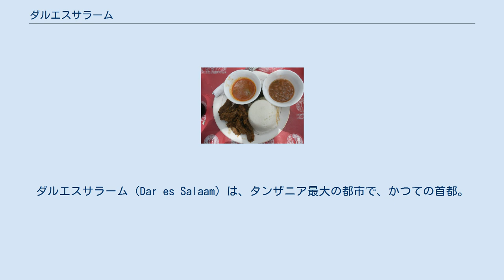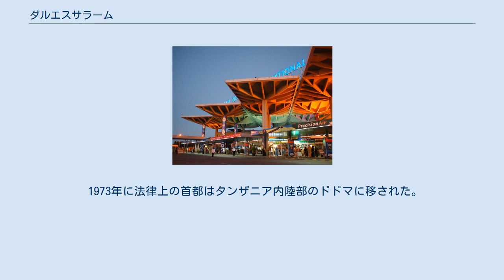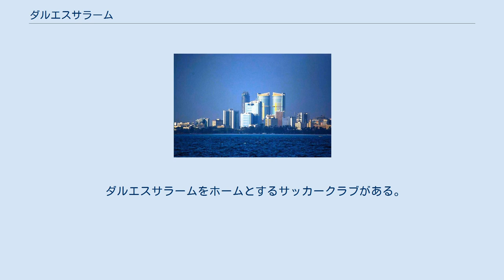ダルエスサラーム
ダルエスサラーム（Dar es Salaam）は、タンザニア最大の都市で、かつての首都。
 通称ダール。
現在の法律上の首都はドドマであるが、実質的な首都機能は、経済の中心地となっているダルエスサラームにある。
鉄道など交通の中心地で、ザンジバルほかへのフェリーが発着する。
気候は熱帯性で、海岸のため湿気が多い。
最高気温は年間を通じ30℃前後、最低気温は20℃前後である。
降雨量は1年に1100mm。
 人口増加が著しく、2050年に1597万人、2075年に3749万人、2100年の人口予測では7368万人を数える超巨大都市となる予測が出ている。
 1865年もしくは1866年に、対岸にあたるインド洋上の島ザンジバル島を支配するザンジバル・スルタン国（ブーサイード朝オマーンのアラブ人王朝）のスルタン、マージド・ビン・サイードによって建設が始まり、彼の離宮が置かれ、ダルエスサラームの名が与えられた（「平和の家」「平和の地」を意味するアラビア語のダール・アッ＝サラーム(دار السلام dār as-salām)に由来するものとされる）。
マージドは、農業・商業の発展のためにアラブ商人やインド商人をここに住まわせた。
 1870年にマージドが死んだ後一時的に寂れたが、1887年にドイツが進出し、1895年、ドイツ領東アフリカの首都がバガモヨから移され、東アフリカ・インド洋地域における基地となった。
1905年、マジ・マジ反乱（1905年 - 1908年）。
 第一次世界大戦でドイツが敗北すると、ダルエスサラームを含むドイツ領東アフリカはイギリス委任統治領タンガニーカとなり、イギリスによりダルエスサラームはタンガニーカの政治・経済の中心都市として位置付けられた。
これにより、他のイギリス支配地域と同様に、ダルエスサラームにもインドから数多くの移住者を受け入れることとなった。
 第二次世界大戦後、スワヒリ系ムスリム住民を中心とした人々によるタンガニーカの独立を目指す運動の中心地となり、1961年にタンガニーカは独立を達成した。
1965年にタンガニーカ共和国がザンジバルと合邦してタンザニア連合共和国が成立するとダルエスサラームが首都となる。
 1973年に法律上の首都はタンザニア内陸部のドドマに移された。
それに伴い国会がドドマに移転されたものの、官公庁や中央銀行をはじめとする主要な機関のほとんどが現在も残っているため、首都機能を担う都市は実質的にダルエスサラームであると見なされている。
 1978年1月、市内でコレラが蔓延、多数の死者が出た。
政府は感染拡大を封じるためにダルエスサラームを始めとした感染地の交通を遮断。
物価が急上昇するなど市民生活の混乱も生じた。
 ダルエスサラーム港 空港 ダルエスサラーム州の州都。
インド洋に面した港町。
 ケッペンの気候区分でサバナ気候(Aw)に区分される。
 ダルエスサラーム州は、5つの県で構成されている。
 ダルエスサラームをホームとするサッカークラブがある。
 ウガリと呼ぶ米飯が主食